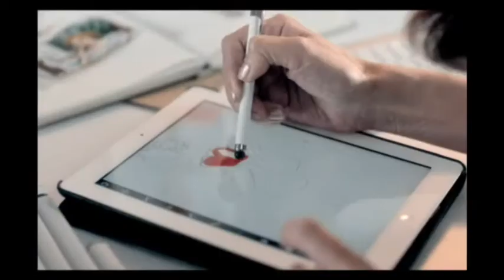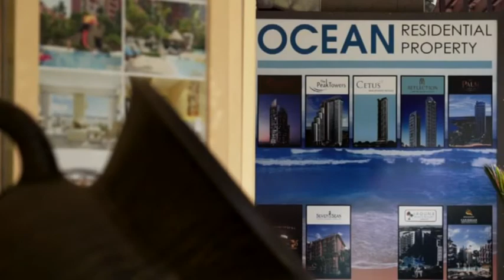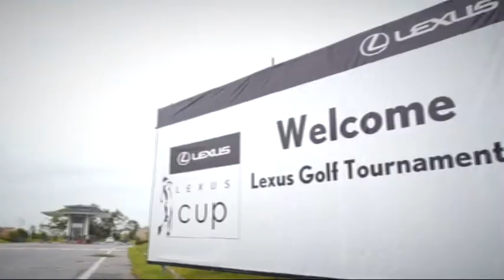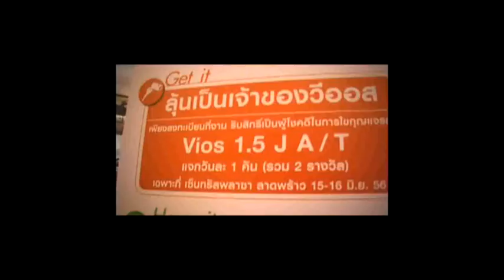Hot Property Wednesday 26 June 2013